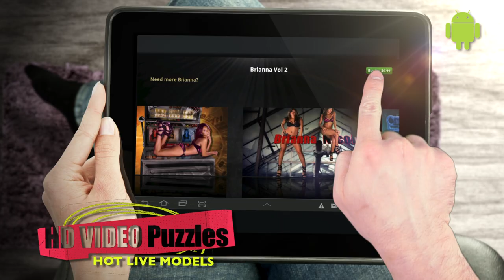Puzzle Body:Video Puzzle Game HD Overview (For Android Smartphones and Tablets)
Get a quick idea of what Puzzle Body: Video Puzzle Game is all about. For Android only!